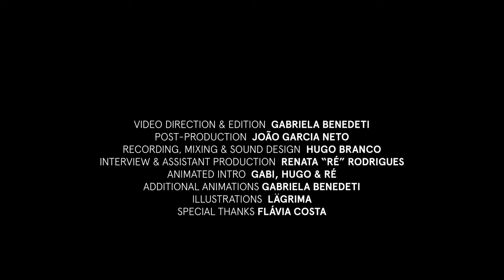Transmissions from Down Below #2 ft. MEMA.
For this 2nd episode of the "Transmissions From Down Below" series, director Gabriela Benedeti and production assistant Renata 'Ré' Rodrigues decided to hang old colour photography filters from the ceiling all across our Secret Cinema, looking to experiment with an ultimately analog and physical side of visual effects, which resulted in a unique progression of warm colours and unexpected reflections all across the video. The interview was shot in the cosy living room / workspace at the Arts Residency floor of VIC @aveiroartshouse.

Born in Aveiro in 1991, Sofia Marques (aka MEMA.) is a good friend and one of the most talented musicians, composers and producers in town, as far as we're concerned. Delving into guitar and vocal technique studies at the Calouste Gulbenkian Conservatory of Music in Aveiro, she began composing solo pieces and soon found herself recording and performing both in Aveiro and Lisbon, where she lived for two years.

In Berlin, as part of the electronic music collective "Strength in Numbers" in 2016, she embarked on her journey as @memamusic_. During her time in Dublin from 2016 to 2019, she collaborated with various local artists and European projects. Experimenting with traditional sounds, she fused pop electronic elements with folk undertones, resulting in her distinct style flavoured with a taste of the sea.

Having performed all across the country, in festivals such as Paredes de Coura and at Festival da Canção 2021, MEMA. has released several singles, two EPs and, more recently, the album "Leve​♀​Escuro". Her sinlge "Perdi o Norte" gained recognition on Antena 3's "Rimas e Batidas" and was featured on national radio playlists such as Vodafone FM and Radar FM. Moreover, the track received an honorable mention at the 'Novos Talentos Fnac' 2020 competition.

* LISTEN TO MEMA. *

* CREDITS *
Starring: MEMA.

Video Direction & Edition: @gabibenedeti
Interview & Assistant Production: Renata "Ré" Rodrigues
Recording, Mixing & Sound Design: Hugo Branco
Post Production: João Garcia Neto @joaocianeto
Opening Animation: Gabi, Hugo & Ré
Additional Animations: Gabriela Benedeti
Illustrations: Lägrima

With the Support of: Aveiro 2024,  VIC Aveiro Arts House, República Portuguesa - Cultura
Media Partners: @Canal180  @Viralagenda